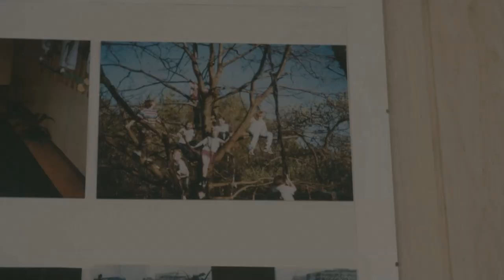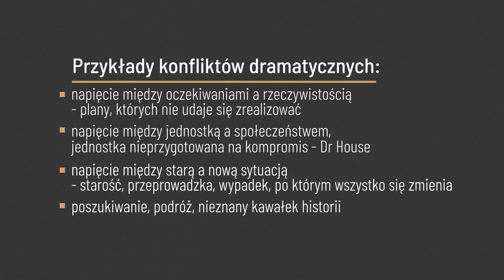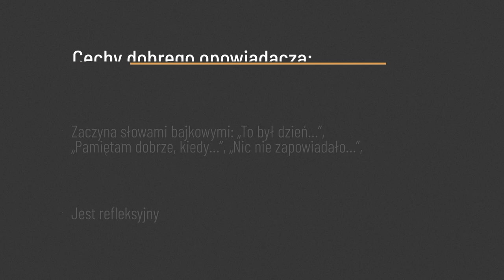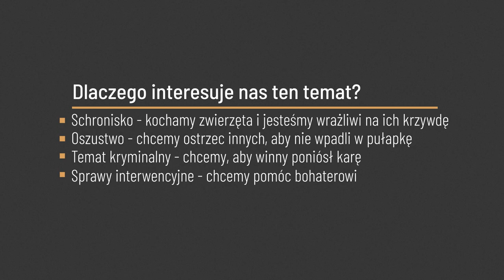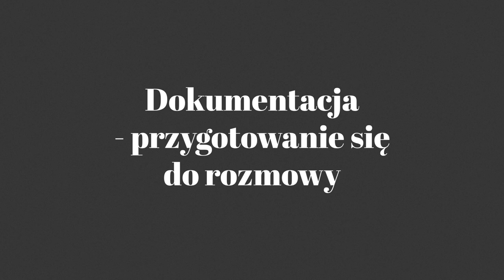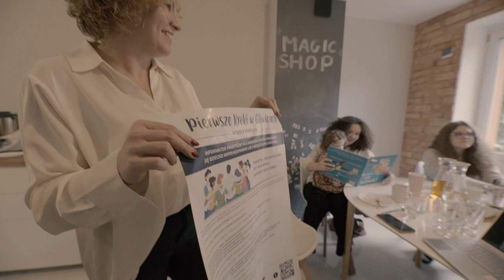Sztuka wywiadu i prowadzenia rozmowy–wykład reporterski Agnieszki Szwajgier–cz. 1 // Patrz i słuchaj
„Wiele osób nie wie o tym, jak ważna jest sztuka rozmowy, sztuka komunikacji. Od tego zależy wszystko. Zależy to, czy rozmówca opowie nam o trudnych rzeczach, o których nie mówi na co dzień.  Zależy tak naprawdę to, czy będziemy mieć tę historię i czy dotrzemy do tych najbardziej skrywanych zakątków ludzkiej duszy.” – mówi Agnieszka Szwajgier – dziennikarka Radia 357 i współzałożycielka Pracowni Podcastów Sounds and Stories. Zdobywczyni nagród takich jak „Åke Blomström Award”, „Prix Bohemia” oraz Nagrody im. Stefana Żeromskiego za publikację o tematyce społecznej. Dwukrotna finalistka „Człowieka w Zagrożeniu”. Uhonorowana nagrodą Grand Press, przyznawaną najlepszym polskim dziennikarzom prasy, radia i telewizji.

Posłuchajcie materiału o sztuce prowadzenia wywiadu, stworzonego specjalnie na potrzeby naszego KONKURSU FOTOGRAFICZNEGO „PATRZ I SŁUCHAJ”

W swoim otoczeniu znajdźcie osobę, która zasługuje na to, by stać się bardziej znana. Zróbcie jej zdjęcie portretowe, w którym postaracie się uchwycić charakter fotografowanego człowieka. Do fotografii dopiszcie kilka zdań opisu – wyjaśnijcie światu kto jest na zdjęciu i dlaczego ten ktoś jest ważny.
Zdjęcie i opis zamieśćcie pod konkursowym postem na profilu Muzeum Powstania Warszawskiego na Facebooku

Autorzy najlepszych prac otrzymają nagrody:
I miejsce – 1 000 zł,
II miejsce – 500 zł,
III miejsce – zestaw publikacji od Muzeum Powstania Warszawskiego: album „Eugeniusz lokajski BROK”, album „Czekając na odbudowę. Warszawa 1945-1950 w obiektywie Karola Pęcherskiego”, książka „Architekturki”.

Czas trwania konkursu: 8-19 czerwca 2022 r.

Materiał zrealizowano w ramach Nagrody im. Jana Rodowicza „Anody”, przyznawanej przez Muzeum Powstania Warszawskiego bohaterom czasu pokoju.

Reżyseria: Agnieszka Szwajgier
Montaż i postprodukcja: Animuje.com Bartosz Bąk

:: Mecenasem Nagrody im. Jana Rodowicza „Anody” jest Fundacja PKO Banku Polskiego.
:: Patronat medialny sprawuje Program 1 TVP, Program 1 Polskiego Radia, Radio Dla Ciebie, Wirtualna Polska, portal NGO.PL oraz AMS.
:: Partnerem akcji jest Stowarzyszenie Gazet Lokalnych, Akademia Rozwoju Filantropii w Polsce oraz Stowarzyszenie Centrum Wspierania Aktywności Lokalnej CAL.